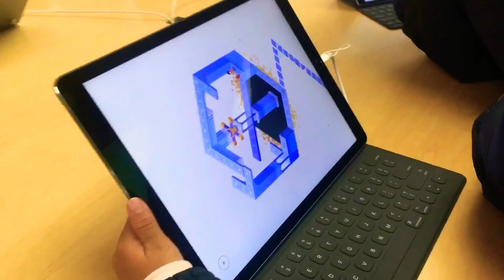Seguimos recorriendo Canadá 🇨🇦